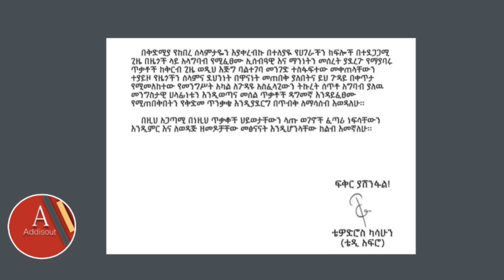Ethiopia: ቴዲ አፍሮ ብልጽግናን አስጠነቀቀ | Teddy Afro | Hacalu Hundesa